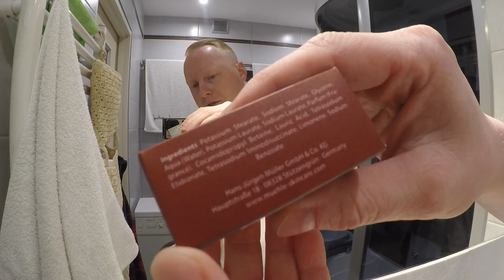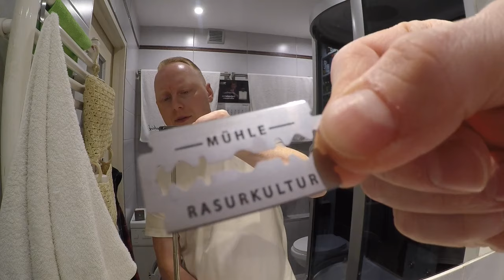💈 Mühle Sandalwood Shaving Soap, Hattrick Classic Aftershave Lotion, Haslinger Sandalwood Balm 💈🤠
💈 Welcome to Gamechanger's Shave Club 💈 🤠👋
 Today a very pleasant shave with german products in the main role 🤠👍

Ingredients / Skład
💈 Mühle Sandalwood Shave Soap 💈
Potassium Stearate, Sodium Stearate, Glycerin, Aqua (Water), Potassium Laurate, Sodium Laurate, Parfum (Fragrance), Cocamidopropyl Betaine, Lauric Acid, Tetrasodium Etidronate, Tetrasodium Iminodisuccinate, Limonene, Sodium Benzoate

💈 Hattrick Classic Aftershave 💈
Alcohol denat., Aqua, Parfum, PEG-40 Hydrogenated Castor Oil, Linalool, Allantoin, Panthenol, Limonene, Citral, Citronellol, Geraniol, Alpha-Isomethyl Ionone, Eugenol, Butylphenyl Methylpropional, Benzyl Alcohol, Coumarin